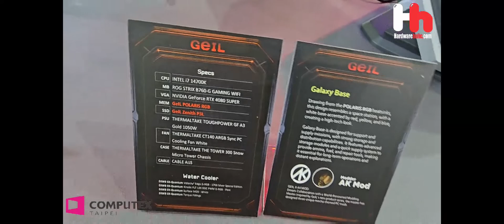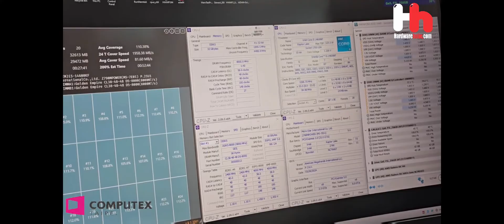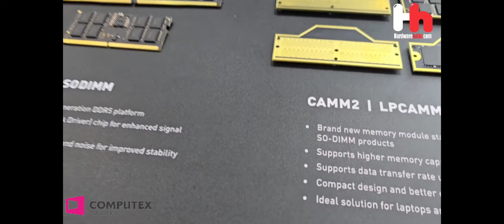GeIL Perkenalkan Memori Gaming DDR5-9000 dan DDR5 10200 di Computex 2024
GEIL memperkenalkan memori gaming DDR5-9000, yang mencerminkan dedikasi kami terhadap inovasi dan kualitas dan GeIL memamerkan DDR5 10200 MT/s di Computex 2024, yang menunjukkan puncak performa memori. Pencapaian DDR5 10200 MT/s mungkin masih bergantung pada peningkatan voltase.